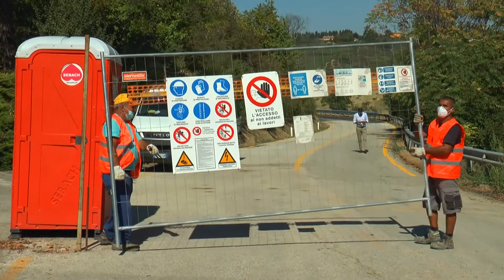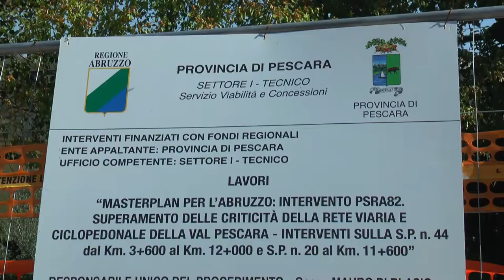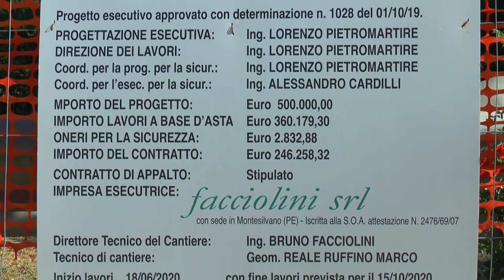Riaperta al traffico veicolare la Sp 20 Pianella - Cartiera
Riaperta questa mattina la strada provinciale 20 pianella - cartiera che collega la val pescara a l’area vestina. L’importante arteria stradale della provincia di pescara era stata chiusa nel 2017 a causa di frane provocate dalle abbondanti nevicate.